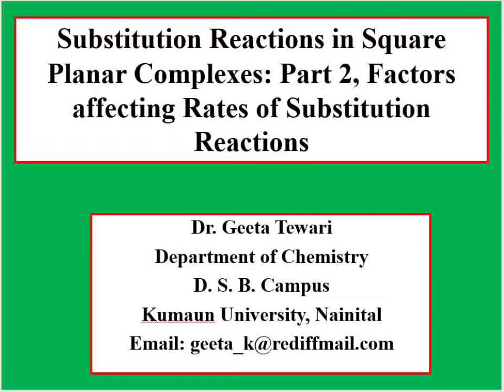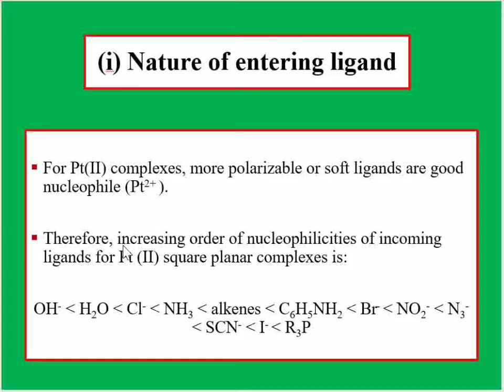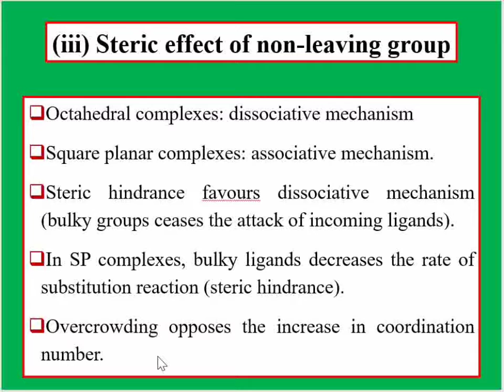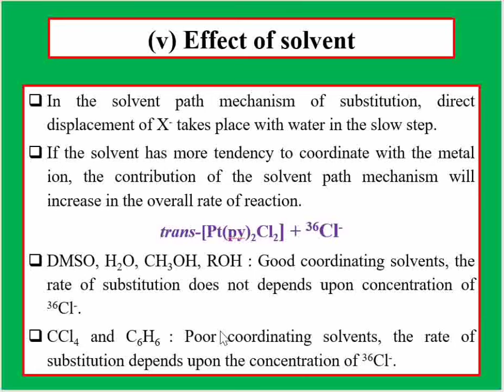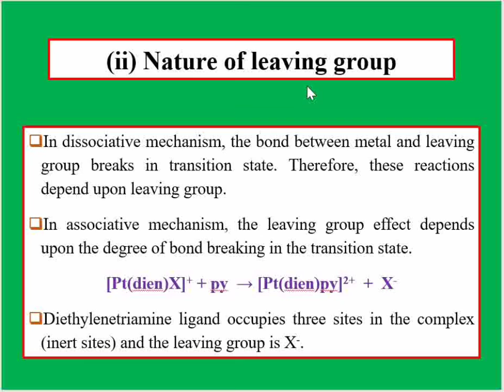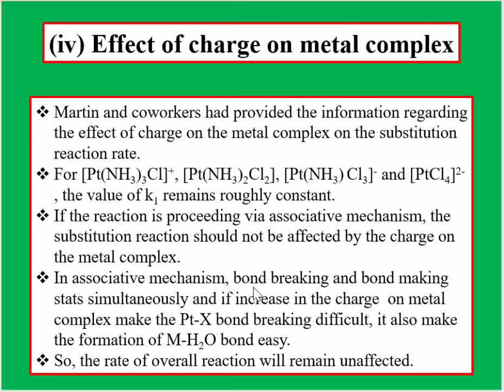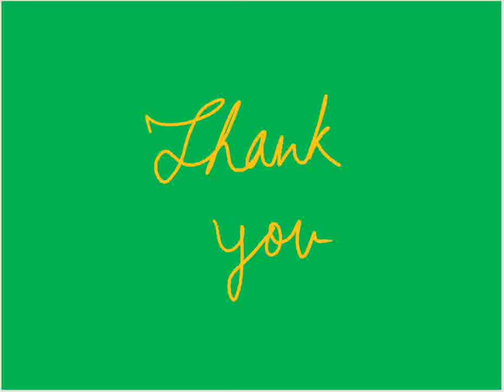Part 2, Substitution reactions in Square Planar Complexes, Factors Affecting Rate of Reaction, B Sc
Module 6b, Unit 1,  B Sc 5 Sem. This video describes factors (Nature of entering ligand, nature of leaving group, steric hindrance, solvent effect, charge on metal complex and trans-effect) on the rate of substitution reactions of square planar complexes for B Sc, M Sc, NET, GATE exams.
By Dr Geeta Tewari